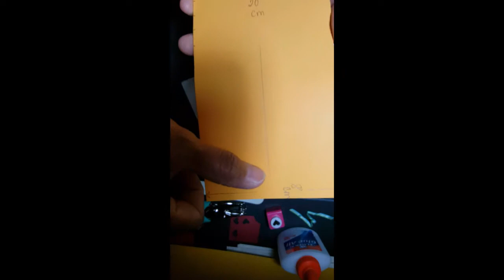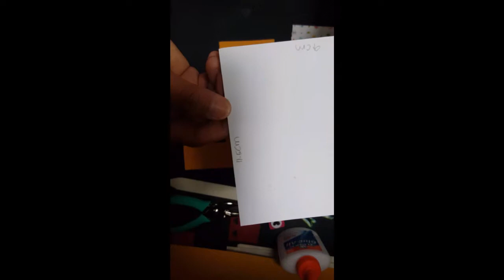Easy and simple Waterfall Card